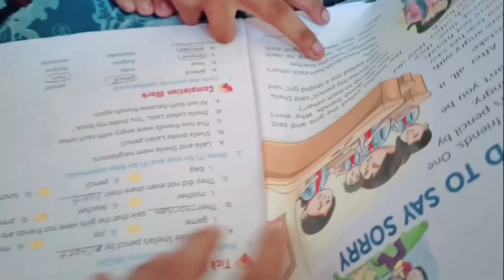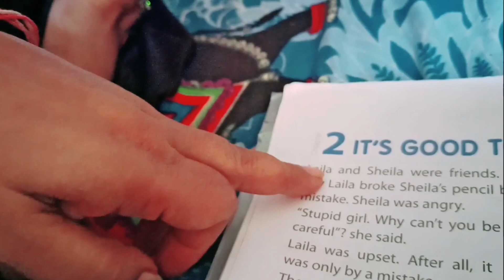Aaj toh gajab kar diya 😱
Hello guys, This is my vlog here. I'm  sharing my lifestyle with you guys through Youtube . today i will show you in this vlog what i did yesterday. Here on this channel krishna kaushik vlogs I'll provide you better lifestyle vlogs which you'll enjoy a lot.
In the beginning I need your support a lot.